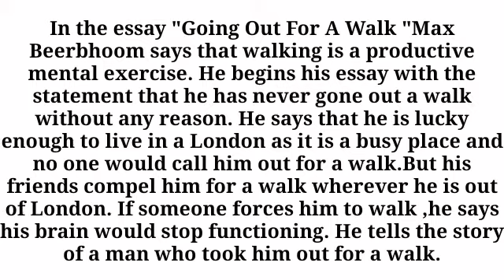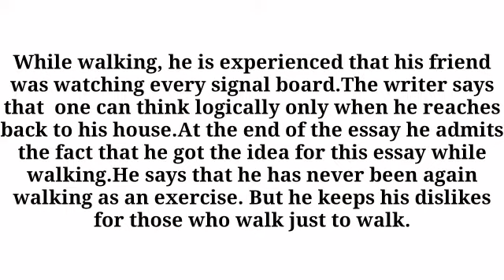Going out for a walk|Summary of Going out for a walk |plus one English focused chapter!!!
#+1English important chapter
#+1 English focused chapter
Goin out for walk
summary of going out for a walk